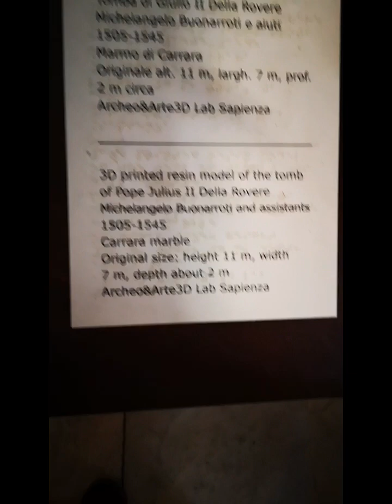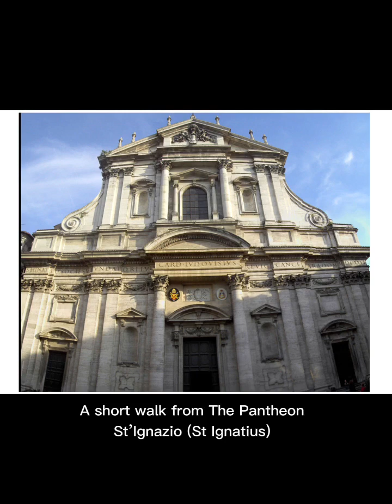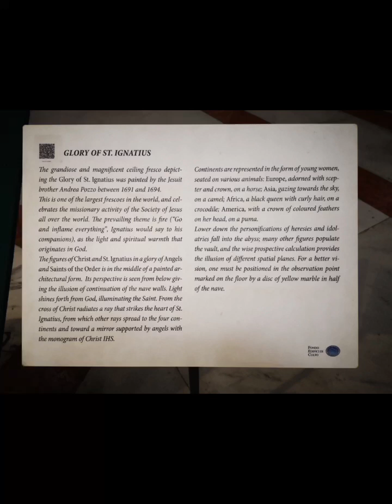A day in Rome